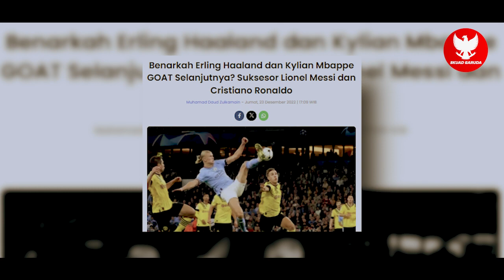ERLING HAALAND VS KYLIAN MBAPPE !!! SIAPAKAH YANG AKAN MENJADI GOAT SELANJUTNYA ???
Selama hampir dua dekade, perdebatan tentang Lionel Messi dan Cristiano Ronaldo telah menyita perhatian penggemar sepakbola. Namun, di tengah sorotan terhadap legenda tersebut, ada dua bintang muda yang bersinar terang di langit sepakbola: Kylian Mbappe dari Prancis dan Erling Haaland dari Norwegia. Dua pemain ini telah menarik perhatian dengan kemampuan luar biasa mereka, dan sekarang bersaing untuk meraih gelar "GOAT" masa depan dunia sepakbola.

BERITA BOLA TERBARU DAN TERUPDATE DARI SKUAD GARUDA - Berita Bola Hari

Tonton videonya hingga selesai agar lebih memahami isi konten selengkapnya.

Tulis saran kalian dikolom komentar untuk channel ini.